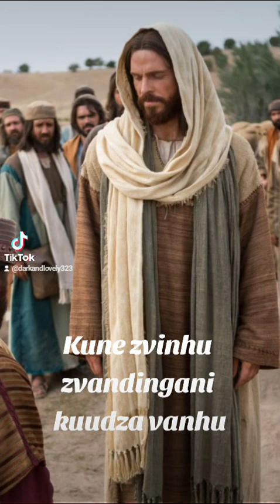Kune zvinhu zvandisingagoni kuudza vamwe asi Mwari